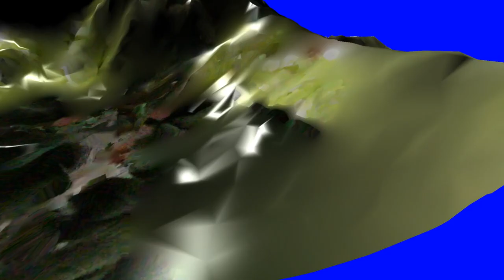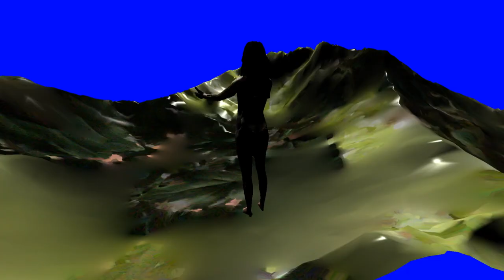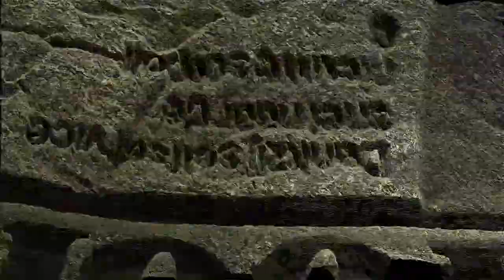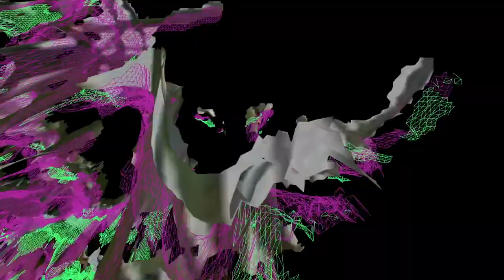XquisiteForce.AV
»XquisiteForce.AV« is a collaborative audiovisual piece, a record of artistic expressions and conversations curated and produced by SFX.

With contributions by
Sound Artists : Aho Ssan, Aylu, Bonebrokk, Dali de Saint-Paul, Désir d'enfant, ELLLL, Flore, Forces, Glass, Gramrcy, Holy Similaun, Hulubalang, Jellvako, John Object, Kaltès, Katie Gately, KMRU, Luke Lund, Simon Grab, Tadleeh, Ziúr, Zoë Mc Pherson, ZULI.

Visual artists  : A-li-ce, Ainissa V, Alessandra Leone, Analucia Roeder, Bora, Constant Fernandez, Geso, h5io6i54k, iamunnatural, Kevin Karanja, light.synth, LUXMEADUX, Malo Lacroix, Michael Mesiats, Moonth.AV, Nick Teeple, oxoo, Patrick Defasten, Petra Hermanova, Pierce Warnecke, Pierre Tardif, Sam Wiehl, Serena Stucke, Software2050, Soyun Park (RGBdog), Testu Collective

The project is addressed to adventurous video and sound artists, with the aim to foster synergetic thinking and making. The »exquisite corpse« (cadavre exquis) is a surrealist method/technique created in the 1920s by which words and images are collectively assembled. Each collaborator adds to a composition in sequence, having only seen the end of the previous contribution. »Xquisite Force« borrows from the surrealists’ semi-blind and sequential method and asks participants to create sound or video in response to the final fragment of a previous work.